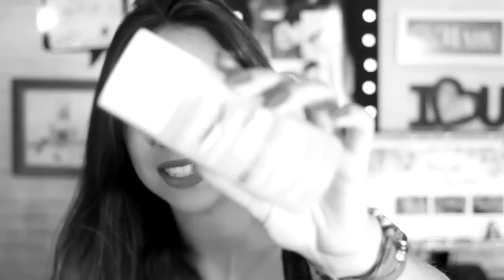Recebidos + Comprinhas Fashion | MAIO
CEP: 72460970
Gama -DF